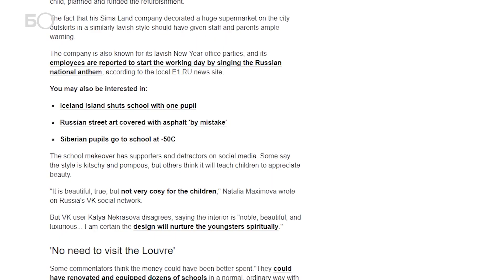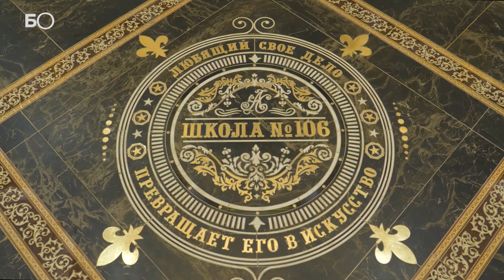Позолота и мрамор: как обычная школа в Екатеринбурге стала Лувром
В Екатеринбурге ученики не узнали школу после ремонта. За каникулы школа №106 превратилась практически в Версаль. На полу мрамор, на стенах позолота. Шикарный ремонт сделал миллиардер Андрей Симановский. Собственник группы компаний «Сима-ленд» сам в прошлом ученик 106-й школы. О дворцовом стиле екатеринбургской школы рассказали BBC и The Times. Школа класса люкс вызвала противоречивые отзывы. Противники уверяют, что пространство перегружено золотом. А руководству города и школы помпезная школа очень нравится.
Подготовил: Динар Ахметзянов, Айгуль Мутыгуллина